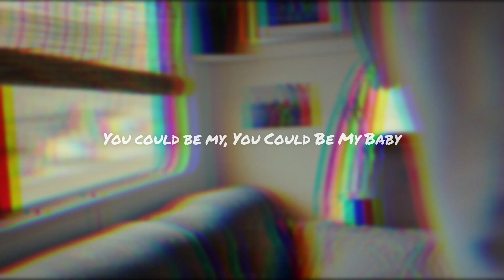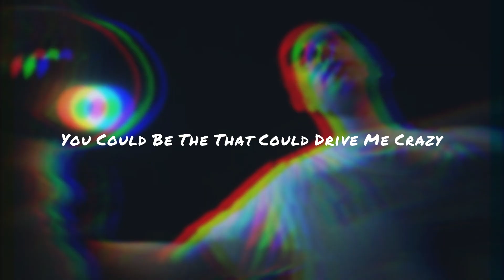Animals - BoyWithUke (Animated Lyric Video)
Animals by BoyWithUke (Animated Lyric Video)
Audio: @xelomusic @richard_bwu @Phantamos @snow_fox_music
Video Edited by: @toxwinplayz
(Unreleased Song)

Intro:
I don't listen when I hide
Been feeling terrified
There's something in my head that goes
Oh, where it goes

Verse 1:
Now I'm in L.A.
I haven't been surprised of success
I'm stuck in my head
And I'm so scared
'Cause nothing makes sense I fought in my bed
I'm better off, better off dead

Pre-Chorus:
Maybe I'm alone
I haven't found my home
I barely thought I was on top and now I've left my throne
I know I'm on my own
I know it's all my fault
I know that I hung up the phone and now i miss your love

Chorus:
Been feeling terrified
Now, I could do this every time
I'm stuck inside my mind
And I still don't know where to go
Like animals

Verse 2:
Have you ever wondered what I'm tryna say
Don't wanna hear no liars, you know I should suffocate Take it all away
Thinking 'bout the suicidal thoughts inside in my brain I'm not gonna lie, all my friends are hating on my fame

Pre-Chorus:
 Maybe I'm alone
I know I'm on my own I know it's all my fault

Chorus:
Been feeling terrified
Like animals

Bridge:
You could be my, you could be my baby
You could be the one, the one that could change me You could be the one that could drive me crazy You could be the one, you could be that lady

Uke Solo:
You could be my lady
You could be that lady

Pre-Chorus:
Maybe I'm alone

Chorus:
Been feeling terrified
Like animals

Been feeling terrified
I'm stuck inside my mind And I still don't know where to go
Like animals